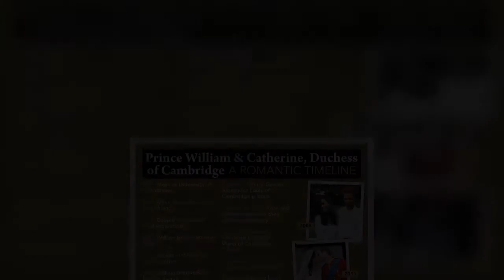George, Charlotte and Louis to miss special outing as Kate and William step out in London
The Duke and Duchess of Cambridge are expected to attend this year’s Royal Variety Performance at the Royal Albert Hall in London. But their children will likely have to stay at home to ensure they don’t stay up past their bedtimes. The couple made their first appearance at the Royal Variety Performance in 2014. After their most recent visit in 2019, Kate joked that her children had asked if they could also attend the event. She had to tell them “not on a school night!”, according to Hello!. The older children – George, eight, and Charlotte, six – currently attend Thomas's Battersea School in south west London.   The younger child – Louis, three – attends Willcocks Nursery School in Kensing  ...